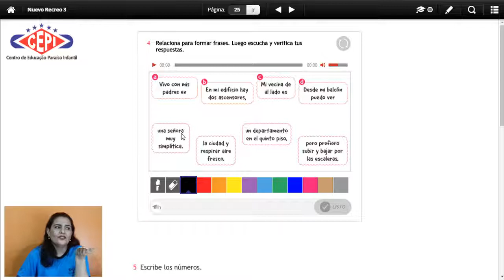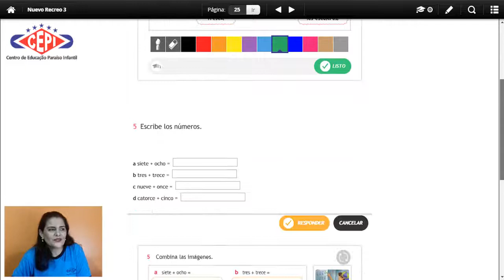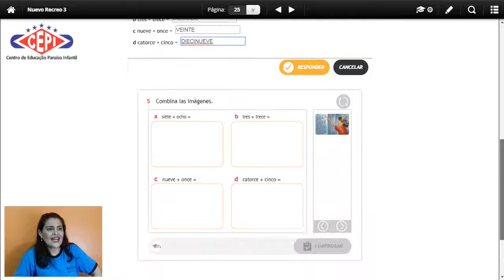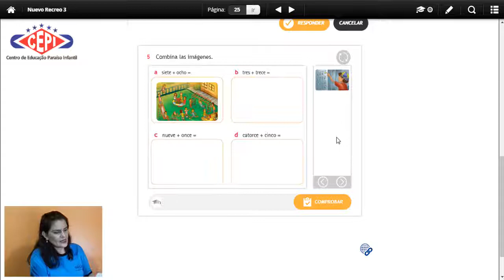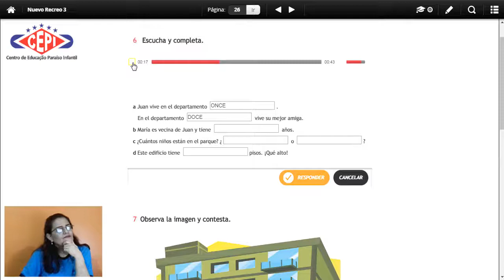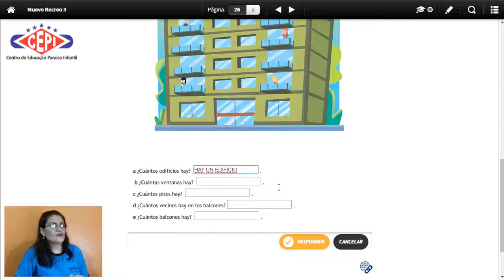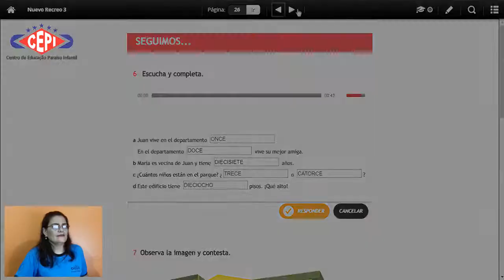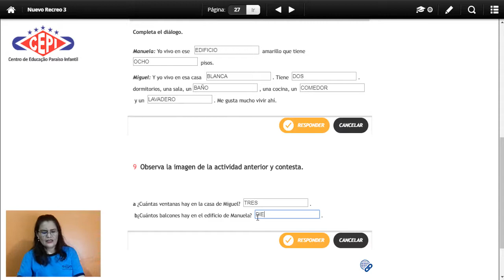ESPANHOL - 3º ANO - AULA 05 - 14/05/2020